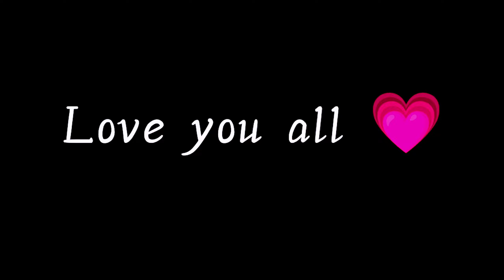Assamese free fire status 💖